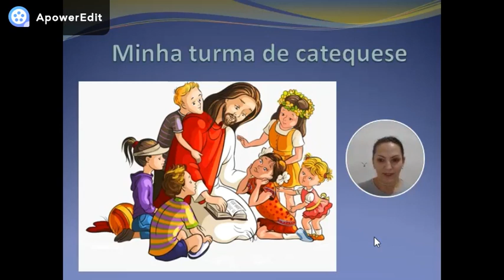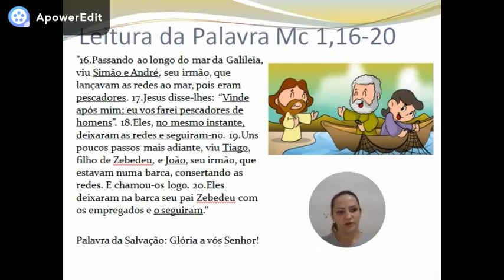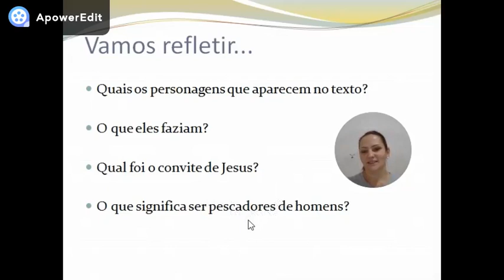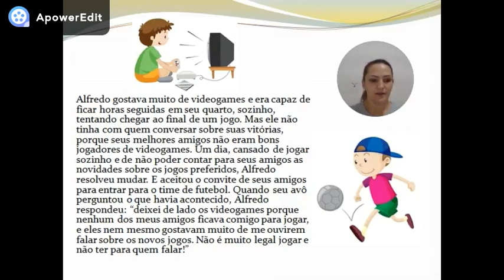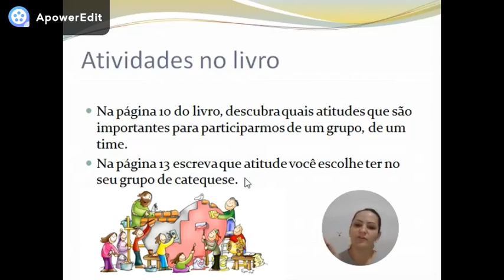Catequese 1ª Etapa - Encontro 1